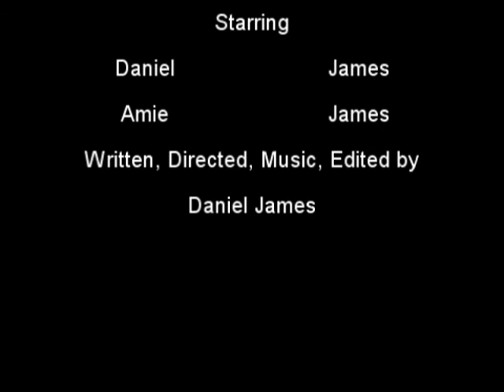The Chase sequence (Short film)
This Short film is about The Nightmare of being chased and you just cant seem to get away from whatever it is that's chasing you.. We filmed this in two hours outside my house in Niagara falls NY, for Hitrecord.org's "Inception" Collaboration.